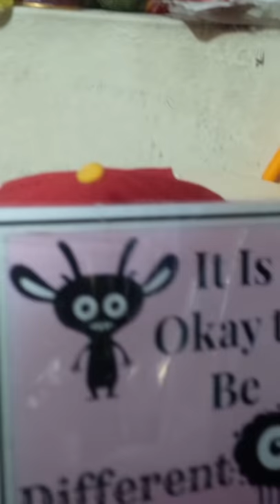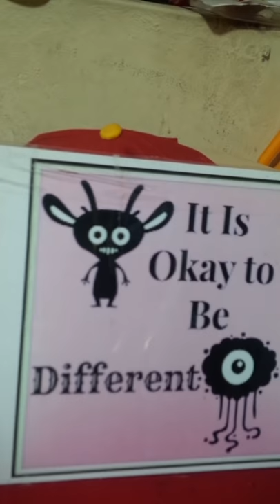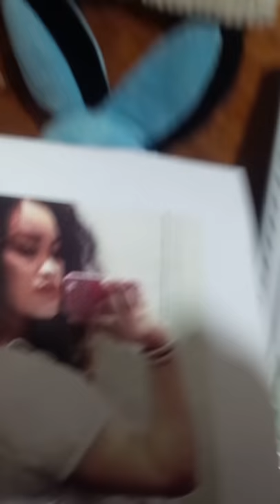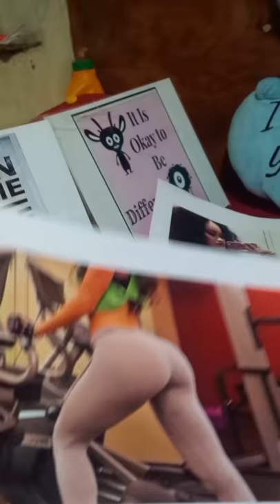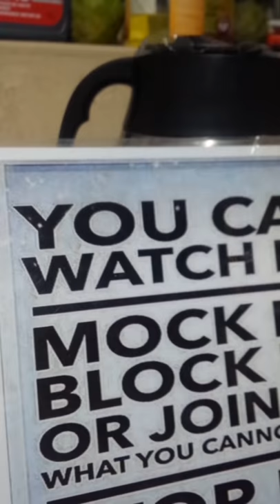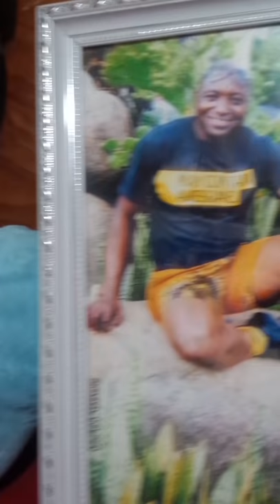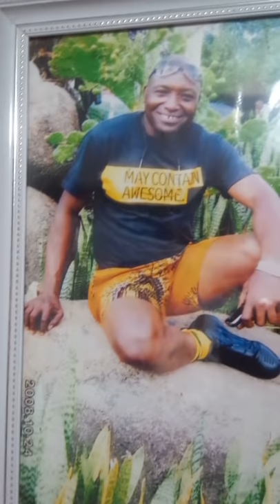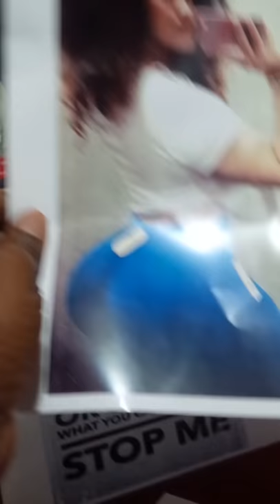Makalio yanavyowanogesha wanaume(SAYANSI INAJIBU)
SUMAKU ya makalio ina nguvu kubwa sana hadi kuathiri uwezo wa mwanaume kufanya maamuzi sahihi.